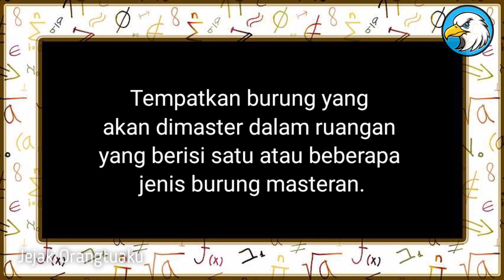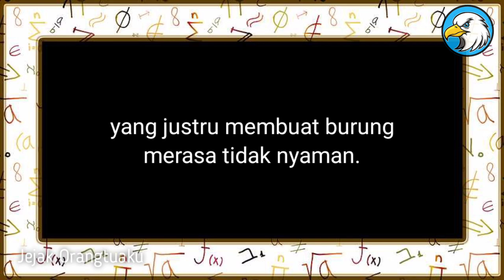CARA PEMASTERAN YANG TEPAT UNTUK SEMUA JENIS BURUNG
Di video kali ini saya akan membahas cara memaster burung kicau agar isian bisa masuk

INTINYA VIDEO INI ADALAH / KARAKTER SUARA BURUNG MASTERAN HARUS COCOK DAN SESUAI DENGAN DASAR SUARA LAGU BURUNG YANG AKAN DIMASTERI / DAN PEMASTERAN HARUS DILAKUKAN DENGAN KONSISTEN AGAR MENDAPATKAN HASIL YANG MAKSIMAL //
TERUS SUPPORT CHANNEL INI DENGAN CARA / KLIK TOMBOL LIKE DAN JUGA SUBSCRIBEBNYA / OKE SEMOGA BERMANFAAT TERIMAKASIH SALAM KICAU MANIA //

Footage dalam video ini berlisensi Creative Commond dan dari Pixabay.com